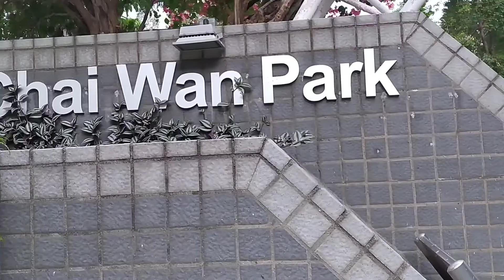Pulang dari Yue wan market lewat chaiwan park#chaiwangarden